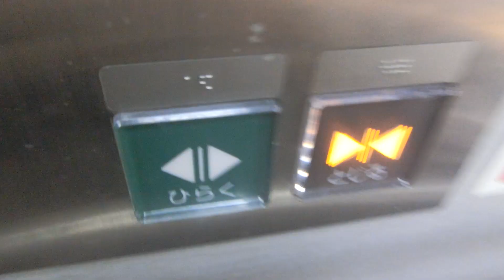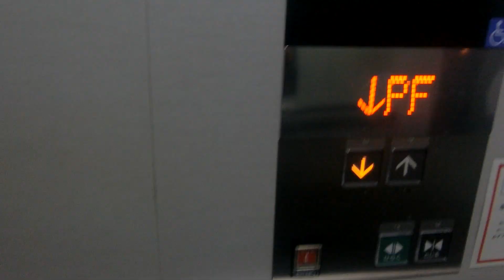赤羽駅の南コンコース～7・8番線ホーム行きエレベーター（1号機）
赤羽駅は1998年4月の駅舎高架化されました。エレベーターは南改札口側のみあり、北改札口側にはありません。南改札口～南コンコース以外のエレベーターは更新済みです。南コンコース～7・8番線ホーム行きエレベーターは第3世代アクシーズに更新済みですが、更新前はグランディ系アクセルアイでした。更新前は油圧式でしたが、更新後はロープ式になりました。到着チャイムは更新前は搭載されていませんでしたが、更新後は搭載されました。南コンコース～7・8番線ホーム行きエレベーターは片開きで大きいですが、更新後は定員・積載が変更され、定員22名・積載1450kgから定員17名・積載1150kgに変更されました。2015年度に更新され、わずか17年で更新されましたが、南コンコース～7・8番線ホーム行きエレベーターは更新後もロゴが2014年3月まで使われていた「MITSUBISHI」表示です。更新後かご内インジケーターは液晶でドアセンサー搭載で戸開きアナウンスが追加されましたが、階数アナウンスの前に流れます。こちらは埼京線のホームに行きます。

メーカー：三菱
機種：ロープ式
駆動方式：第3世代アクシーズ
設置台数：1基
アナウンス：あり
到着チャイム：あり
車椅子操作盤：あり
停止階：M2,PF
停止可能階：M2,PF
用途：乗用
定員：17名
積載：1150kg
ドア：2枚片開きドア
設置年度：1998年4月
リニューアル年度：2015年11月頃